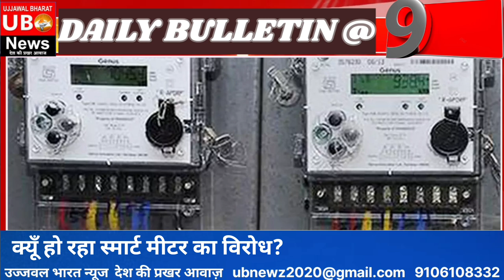DAILY BULLETIN @9PM स्मार्ट मीटर न लगाने के लिए लिखा पत्र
DAILY BULLETIN @9PM

 - पाटन कांग्रेस विधायक किरीट पटेल ने गुजरात ऊर्जा मंत्री कनु देसाई को लिखा पत्र

 - स्मार्ट मीटर न लगाने के लिए लिखा पत्र

 - पाटन शहर या जिले में स्मार्ट मीटर नहीं लगाने के लिए ऊर्जा मंत्री को लिखा पत्र

 - केंद्र सरकार की आरडीएसएस परियोजना के तहत राज्य के सभी उपभोक्ताओं के मीटर स्मार्ट करने का आदेश

 - जिसके तहत पाटन जिले के सभी ग्राहकों को अपने मीटर को स्मार्ट बनाने का निर्देश दिया गया है

 - फिलहाल प्रदेश के कुछ शहरों में जनता स्मार्ट मीटर का विरोध किया गया

 -इसलिए ऊर्जा सचिव ने प्रदेश में स्मार्ट मीटर लगाने का काम रोक दिया

 - लेकिन फिर से इस स्मार्ट मीटर की शुरुआत पाटन से शुरू करने के निर्देश दिए गए हैं

 - पाटन जिला बेहद पिछड़ा और कृषि एवं पशुपालन पर निर्भर है

 - पाटन जिले में स्मार्ट मीटर नहीं लगाने का पत्र द्वारा अनुरोध

 Chief Editor
Seema Bhattacharyya

- हालांकि, अगर इसे लगाया गया तो जनता के साथ मिलकर विरोध करने की बात पत्र में कही गई है.